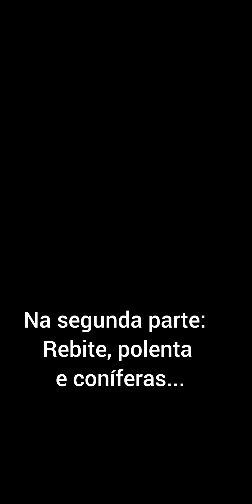Viajando pela rota do sol na madrugada, batendo um papo. Parte 1.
Troca de ideias pela madrugada, subindo a Serra.